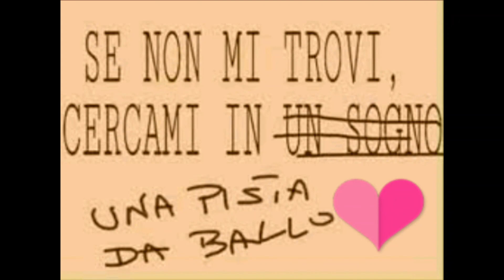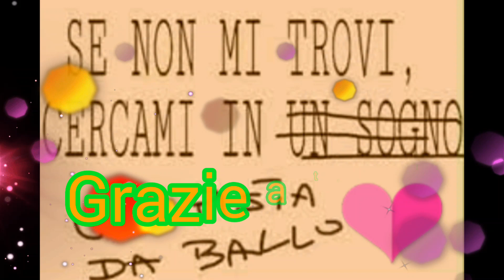Ballo di gruppo Akritis cumbia Coreo Cover Sicilia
Eseguito da Maria Stella e il suo gruppo di ballando in amicizia 😊